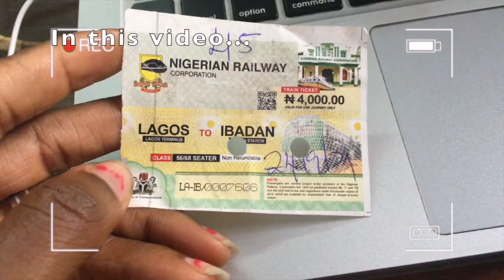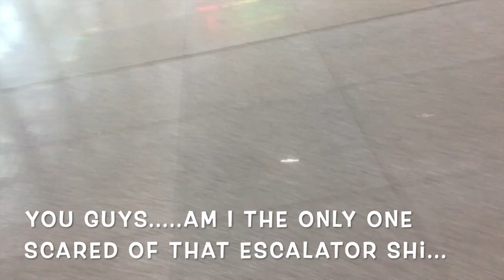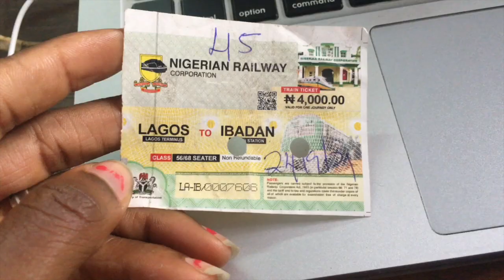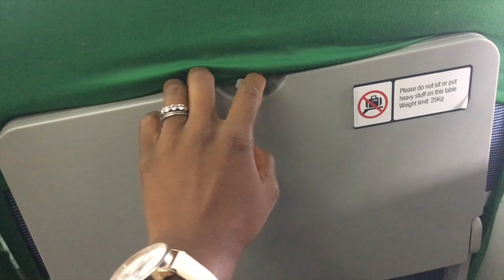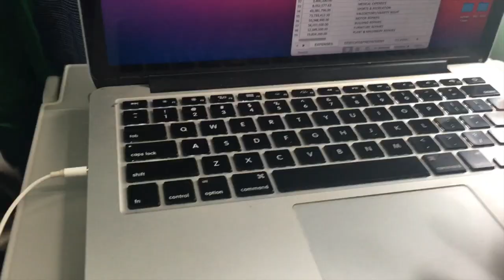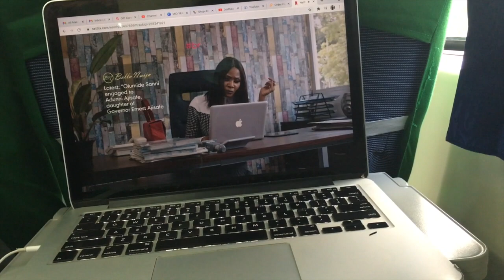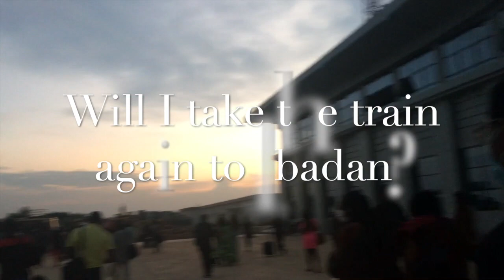My First Time On A Train Ride In Nigeria From Lagos to Ibadan| This happened!😐🙄😌🙂myexperience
Hey Friends,

I just wanted to show y👉ou guys the full experience of traveling on the new train for the first time in Nigeria. This trip was from Lagos to Ibadan.  I must admit. I was pretty impressed with some of the infrastructural updates I am seeing happen. But then again, an incident occurred. We have A LONG WAY to go but I am seeing progress sha.

**Lagos Living.

Entering a train for the first time in Nigeria - From Lagos railway to Ibadan
My First Experience on board Lagos-Ibadan Train
Lagos-Ibadan Railway
finally ENTERING A TRAIN IN NIGERIA FOR THE FIRST TIME FROM IBADAN TO LAGOS | NIGERIAN new RAILWAY
first time entering a Nigeria new Train! || Lagos to Ibadan

FAQ:
OTHER VIDEOS you would LIKE;

ENTERING A TRAIN IN NIGERIA FOR THE FIRST TIME | IS THERE HOPE FOR MY COUNTRY?